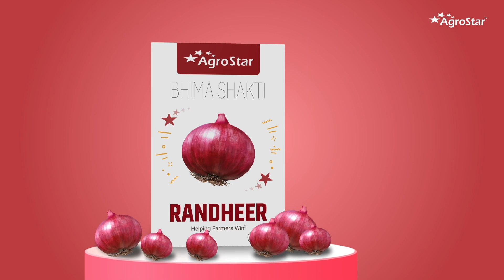रोटावेटर की पॉवर हॅरो ? ट्रॅक्टर साठी कोणत औजार 💯 फायद्याचं? पॉवर हॅरो नांगराची जागा घेणार? 😳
या व्हिडीओमध्ये दाखविण्यात आलेले प्राॅडक्ट खरेदी करण्यासाठी आपल्या जवळच्या भागातील अ‍ॅग्रोस्टारच्या लाल दुकानाला भेट द्या किंवा  अ‍ॅग्रोस्टार अॅप डाउनलोड करा किंवा 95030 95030 या नंबरवर काॅल करा